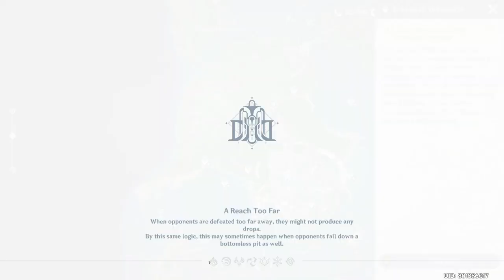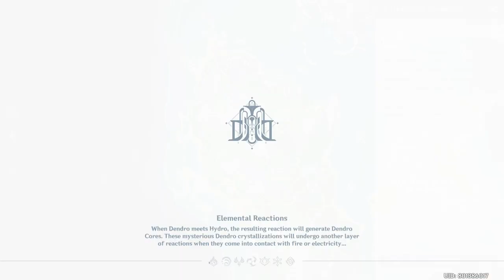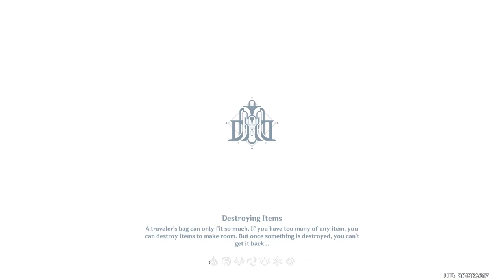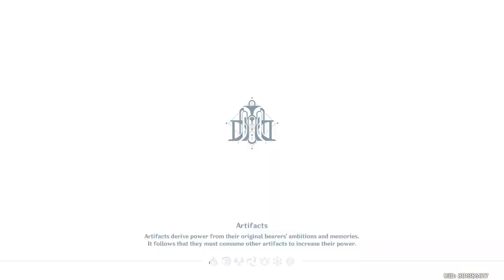Monday Grind :) | Genshin Impact | 11/27/23